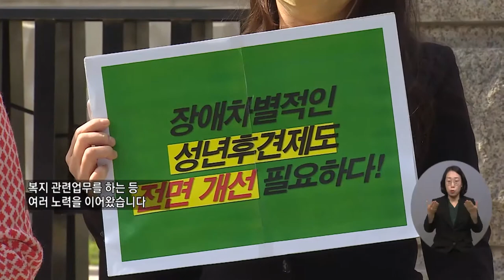복지TV뉴스 1576회 10월 20일 (수) 주요1_피후견인 사회복지사 취득 제한 ‘헌법소원’ 제기